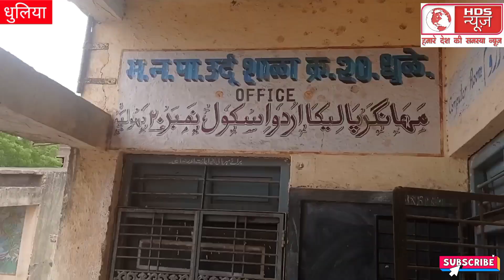स्कूल नंबर 20 में निकला खतरनाक शार्प / कडी़ मेहनत के बाद पकड़ा गया